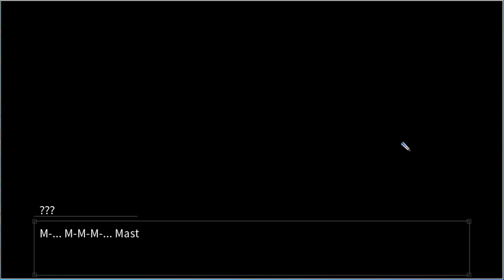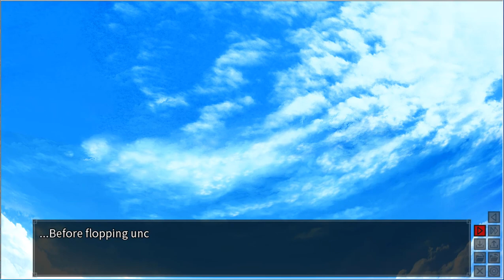Master Magistrate Gameplay (PC Game)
Master Magistrate Gameplay